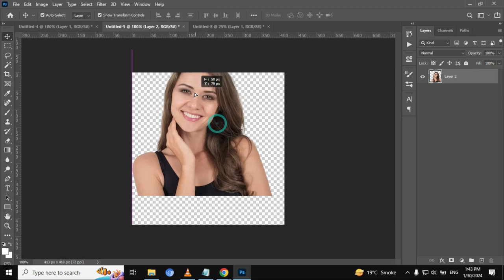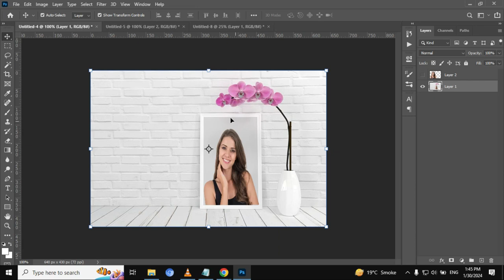How to Place Anything into Perspective in Photoshop | Photoshop Tutorial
Today In this video we learn about How to Place Anything into Perspective in Photoshop | Using the Vanishing Point Filter in Photoshop and How to Place Anything into Perspective in Photoshop | Photoshop Tutorial.

how to place anything in perspective in photoshop
how to place anything in perspective
photoshop tutorial
perspective in photoshop
perspective text in photoshop
perspective text photoshop
photoshop perspective
photoshop
perspective photoshop tool
perspective photoshop tutorial
perspective photoshop text
text perspective photoshop
place anything into perspective in photoshop
photoshop perspective tutorial
perspective photoshop grid
perspective
adobe photoshop

Your Queries -
photoshop tutorial
perspective in photoshop
perspective text photoshop
photoshop perspective
photoshop
perspective photoshop tool
perspective photoshop tutorial
perspective photoshop text
text perspective photoshop
photoshop perspective tutorial
perspective photoshop grid
perspective
adobe photoshop